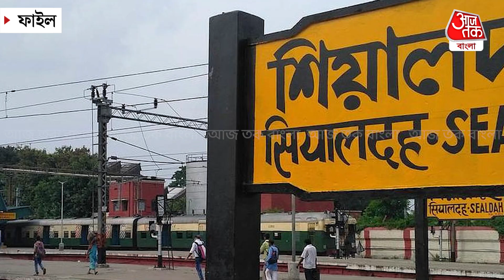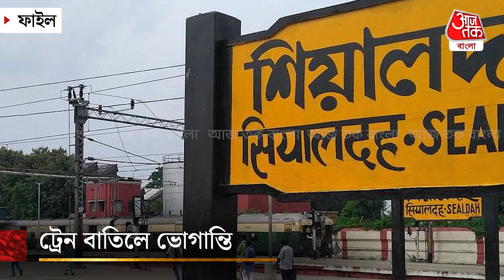বর্ধমান কর্ড লাইনে ট্রেন বাতিলে ভোগান্তি | Barddhaman Trains Cancelled | Aaj Tak Bangla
কাজের দিনের দুর্ভোগ বর্ধমান কর্ড লাইনের যাত্রীদের। সপ্তাহের প্রথম দিন অর্থাৎ সোমবার থেকে শুক্রবার পর্যন্ত টানা ৫দিন একাধিক লোকাল ট্রেন বন্ধ করা হয়েছে এই লাইনে। কারণ চতুর্থ লাইন বসানোর কাজ চলছে বারুইপাড়া- চন্দনপুর শাখায়।